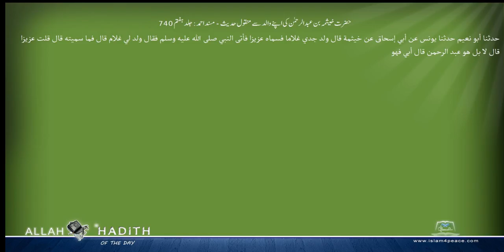حضرت خیثمہ بن عبدالرحمن کی اپنے والد سے منقول حدیث مسند احمد Musnad Ahmad Islam4Peace com